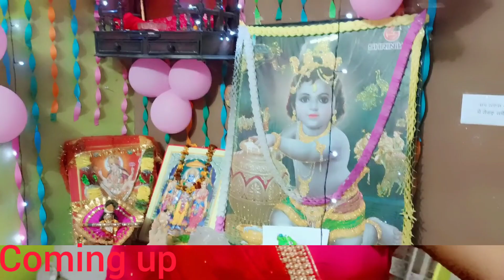Travel Vlog😍|| भाभी के घर हो गयी पार्टी शुरू🤩|| देखिये लोगों ने क्या कहा मेरे ब्लॉग के बारे में😑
Hello everyone
                           Aaj dekhiye bahut hee special vlog...pasand aye to like kr dena please 🙏..